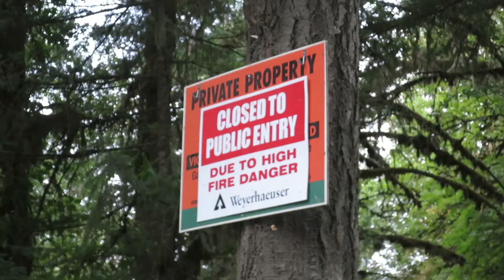Toll Road Bikepacking 2017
biLLLy - Moving